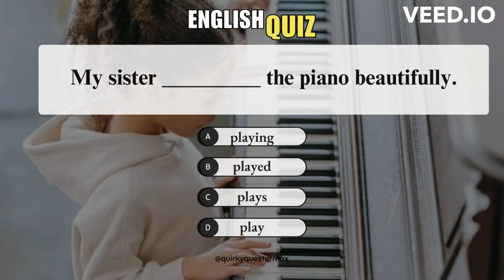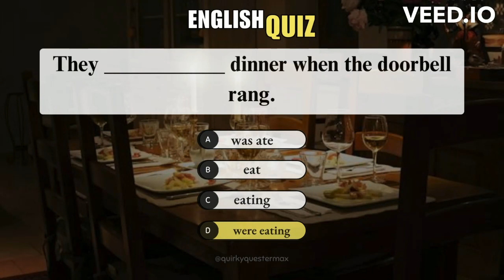English Quiz Series : Part 1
Discover the secrets to perfect English grammar in our latest video! 📚 Whether you're a grammar pro or just getting started, we've got you covered. Learn essential rules, common mistakes, and expert tips to level up your language skills. From tricky tenses to punctuation pointers, we make grammar easy and fun! Tune in now and become a grammar whiz in no time! 🚀

learnenglish
English
English practice
practice
englshlessons